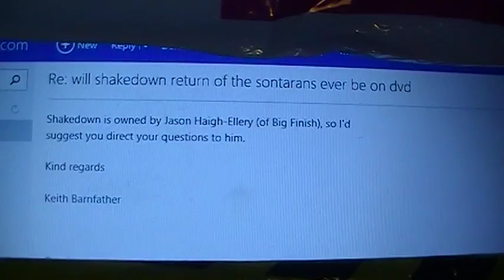doctor who the quest for shakedown return of the sontarans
an update video regarding my quest to get shakedown on dvd